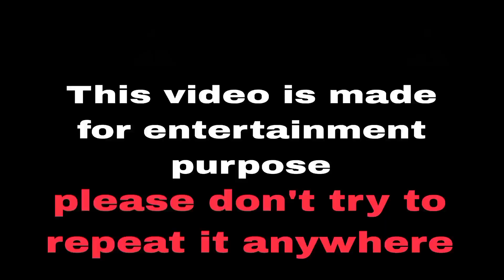Matchstick Chain Reaction Domino Vs Crackers Diwali Experiment